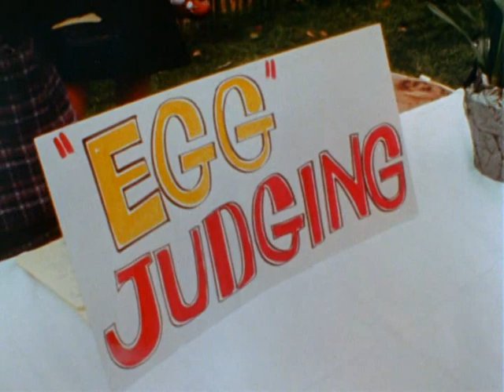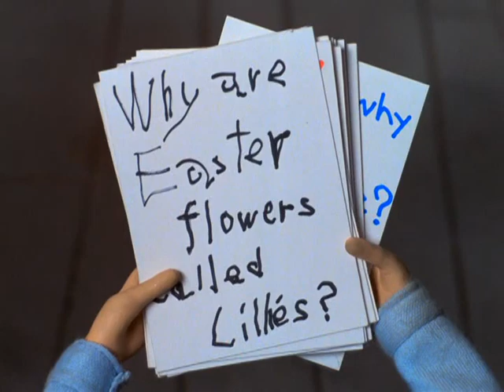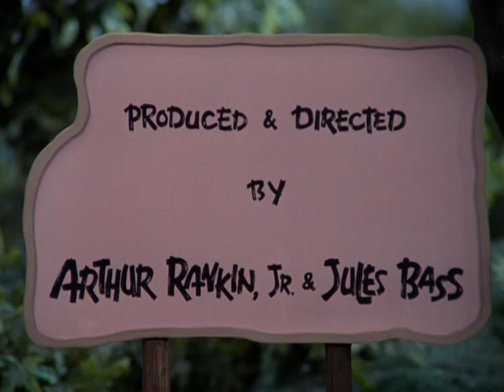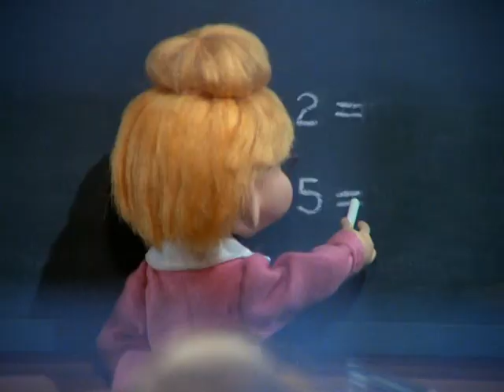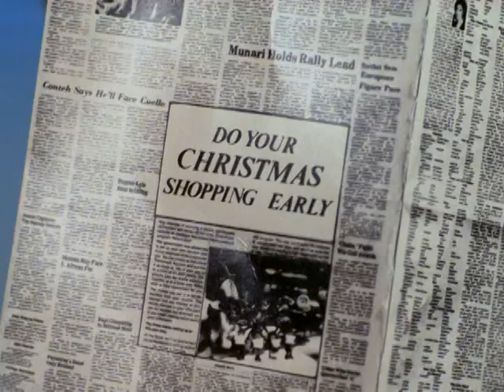The Easter Bunny is Comin' to Town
It's about the Easter Bunny. and... how he comes to Town. You get it. *This is not my copyright, purely information purposes, etc. please don't sue me.